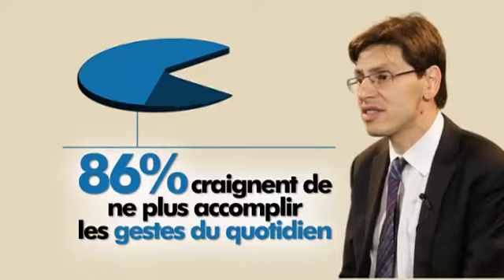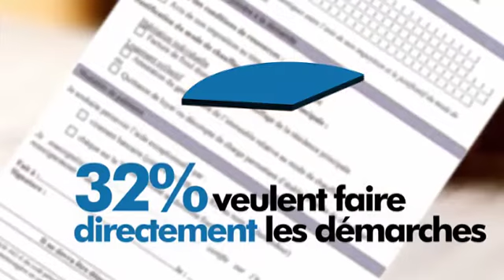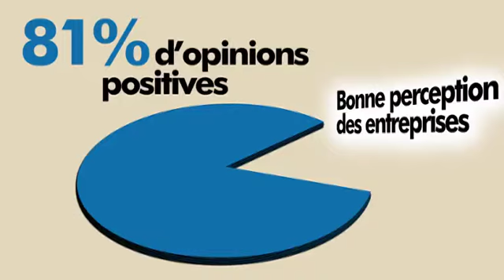Viewniverse Studio : "Services Compris - entretien avec Frédéric Dabi (IFOP)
Viewniverse Studio a créé et produit la série de programmes courts « Services Gagnants / Services compris » pour la FESP, la Fédération du Service aux Particuliers.
Directeur du Département « Opinion et Stratégies d'Entreprises » de l'IFOP, Frédéric Dabi analyse les résultats du sondage national sur « les Français et les services aux particuliers ». Un sondage qui révèle l'importance des métiers du service aux particuliers dans la société française moderne. Et la proximité entre les professionnels du secteur et les Français.